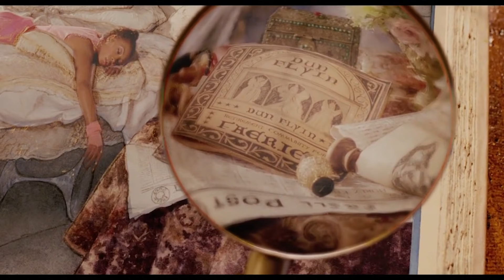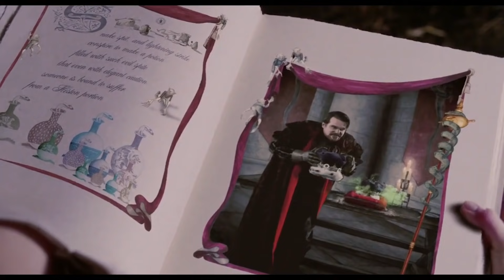Not gonna lie *ELLA ENCHANTED* gave second hand embarrassment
Today we are watching Ella Enchanted for the first time in years.